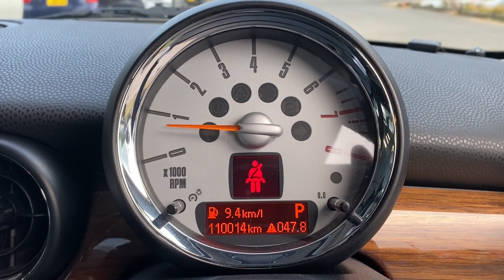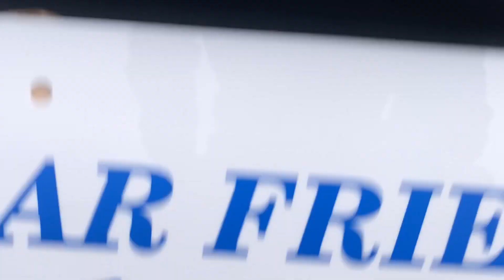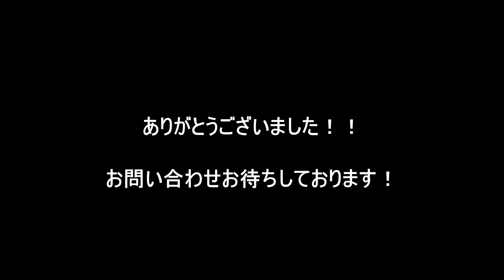ミニクラブマン おしゃれで、パワフルな走りで、お買い得！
H22年式　ミニクラブマン
グレード：クーパークラブマン
走行距離：110.100km
車検R6年9月30日